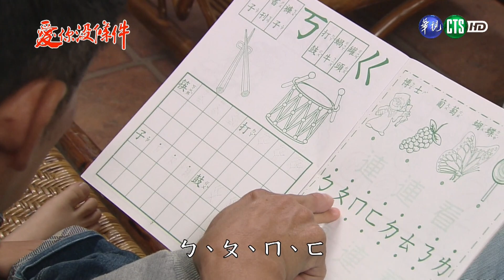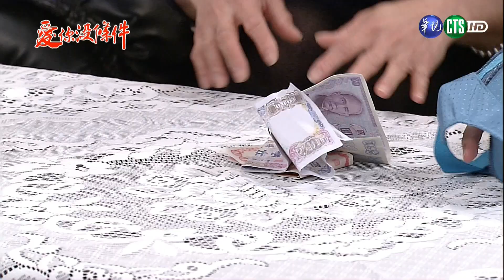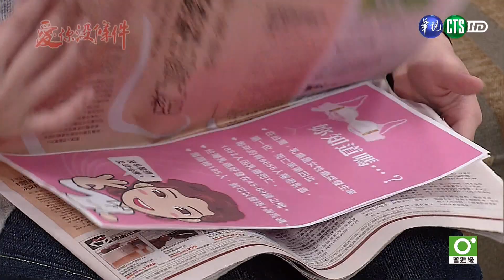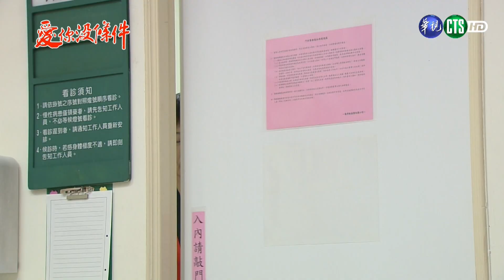【完整版】愛你沒條件HD 另闢生財｜ RPOGE/Unconditional Love EP32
*由於音樂版權，部分聲音採靜音

主演：江祖平、江宏恩、陳威翰、謝金晶、丁力騏、林可唯、蕭昊祥
「愛你沒條件」展現親情的溫暖、家庭的珍貴與堅韌樂觀的生命態度，呈現台灣家庭濃烈而獨特的情感特色。